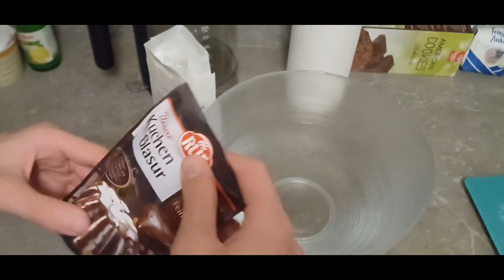Ich backe einen Orangenlimo-Kuchen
130 g Zucker
    70 ml geschmacksneutrales Pflanzenöl
    2 Eier
    150 ml Orangenlimonade
    250 g Mehl
    10 g Backpulver
    2 Prisen Salz
Ein Stück Backpapier auf den Boden einer Springform (26 cm) festklemmen, so löst sich der Boden nach dem Backen besser. Ränder der Backform mit etwas Öl bepinseln und mehlieren. Ofen auf 180 Grad vorheizen.

Eier, Zucker und Salz schaumig aufschlagen. Öl (z.B. Rapsöl oder Sonnenblumenöl) dazugeben. Orangenlimonade hinzufügen und weiter rühren. Mehl mit Backpulver mischen und zu den restlichen Zutaten geben. 1 Minute aufschlagen.
Die Masse in die vorbereitete Form geben und 17-25 Minuten backen.